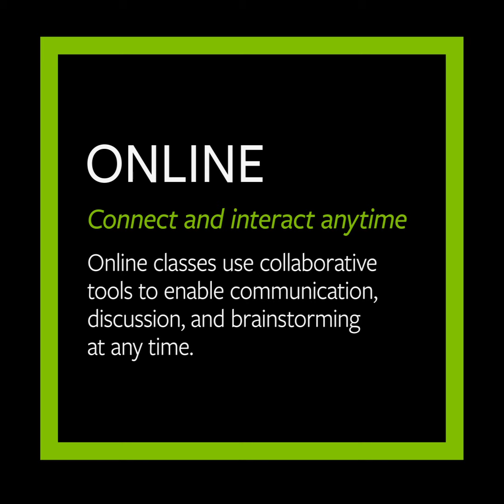Online Classes vs. Traditional Classes: Which are Right for You?